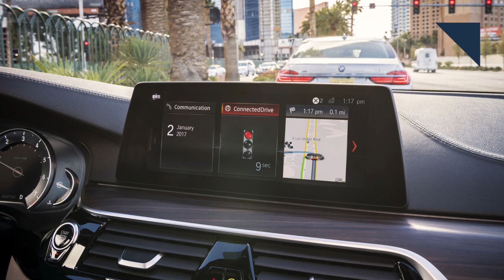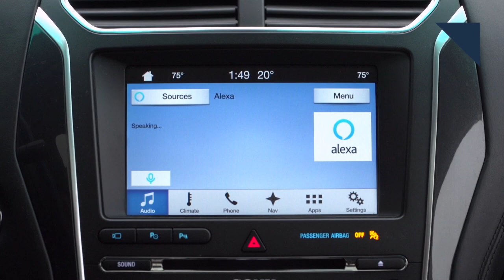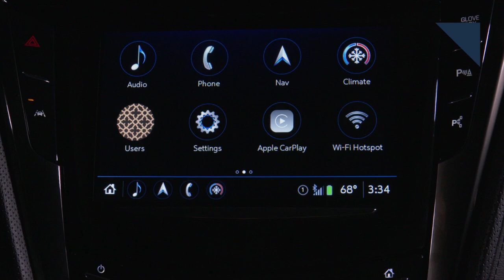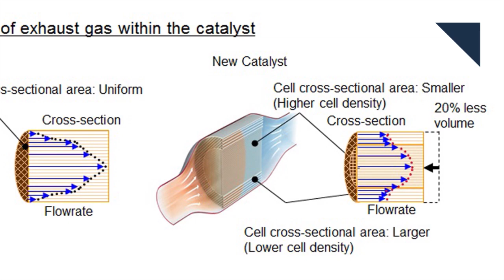Jeep Brand Could Explode, New Land Rover SUV - Autoline Daily 2051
0:26 Most Congested U.S. Cities
1:35 New BMWs Will Collect Data for Automated Driving
2:56 Cars Could Become Virtual Personal Assistant
3:48 Cadillac Infotainment Upgrades
5:50 Toyota & Denso Develop New Exhaust Catalyst
6:46 Jeep Says It Can Double Sales
7:42 Land Rover Teases New SUV